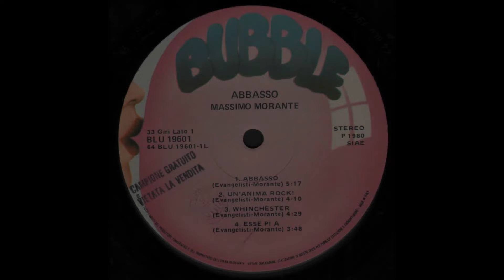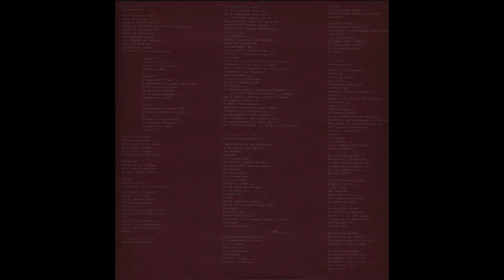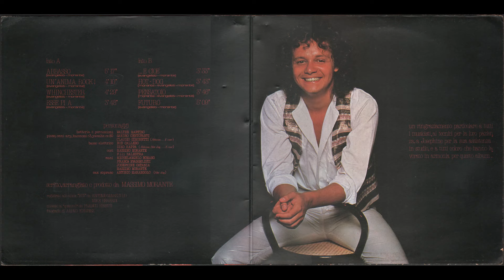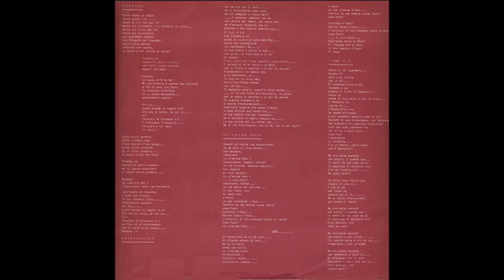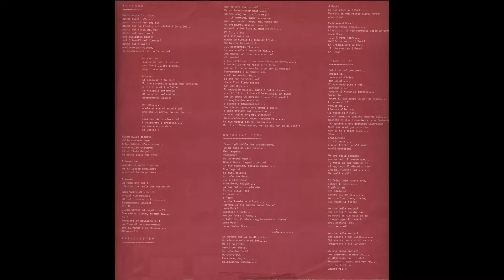- MASSIMO MORANTE – ABBASSO – ( - Bubble BLU 19601 – 1980 - ) - FULL ALBUM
Massimo Morante era nato a Roma il 6 ottobre 1952 e ci ha lasciati sempre a  Roma il 23 giugno 2022, è stato un cantante, chitarrista e compositore italiano. Fu cofondatore del gruppo rock-progressive dei Goblin e autore di celeberrime colonne sonore horror, fra cui Profondo rosso, Suspiria e Zombi. Morante inizia a suonare la chitarra all'età di 12 anni, ascoltando soprattutto i dischi dei Rolling Stones e Jimi Hendrix. Nel 1971 incontra il tastierista Claudio Simonetti e insieme, chiamati dall'amico produttore Eddie Offord (anche produttore e fonico degli Yes), partono per Londra dove registrano alcuni brani di loro composizione con una formazione chiamata Oliver. All'interno della band, con Morante alle chitarre e Simonetti alle tastiere, figurano Clives Haynes (voce), Carlo Bordini (batteria) e Fabio Pignatelli (basso). L'esperienza londinese si rivela ben presto poco gratificante e inutilmente costosa, per cui Morante ritorna a Roma dove forma nel 1974, con lo stesso Simonetti, il gruppo dei Goblin, in occasione della registrazione della colonna sonora del film Profondo rosso di Dario Argento. Entrano a far parte della band Walter Martino alle percussioni e Fabio Pignatelli al basso.
Il successo del film e gli ottimi riscontri di vendita del 45 e del LP della colonna sonora (condivisa in parte con Giorgio Gaslini) portano la formazione di Morante e Simonetti, che nel frattempo ha accolto due nuovi musicisti, Agostino Marangolo (batteria) e Maurizio Guarini (tastiere), ad affrontare una lunga tournée italiana fra il 1975 e il 1976, insieme al cantante Riccardo Cocciante.
Il 1978 è un anno intenso per i Goblin, con l'uscita del secondo album "autonomo", Il fantastico viaggio del bagarozzo Mark nel quale Massimo Morante, oltre che come chitarrista, figura per la prima volta in veste di cantante. L'album non riesce a convincere totalmente il pubblico e la band deve interrompere la promozione perché richiamata in studio per la colonna sonora del film Zombi, horror diretto dal regista di culto George A. Romero e sostenuto finanziariamente da Dario Argento in qualità di produttore. Lo stesso anno riserva però anche spiacevoli sorprese: la morte del padre di Massimo Morante e, a distanza di poco tempo, quella del padre di Simonetti, il maestro Enrico Simonetti oltre al produttore del gruppo Cesare Andrea Bixio. Massimo Morante di lì a poco abbandona la band per intraprendere la carriera solistica.

- MASSIMO MORANTE – ABBASSO – ( - Bubble BLU 19601 – 1980 - ) -

A1 - Abbasso
A2 - Un' Anima Rock
A3 - Whinchester
A4 - Esse Pi A
B1 - ...E Cioè
B2 - Hot-Dog
B3 - Pensatoio
B4 - Futuro

    Drums, Percussion – Walter Martino
    Electric Bass – Bob Callero, Dino Kappa
    Guitar, Voice – Massimo Morante
    Keyboards – Sandro Centofanti, Claudio Simonetti
    Soprano Saxophone – Antonio Marangolo